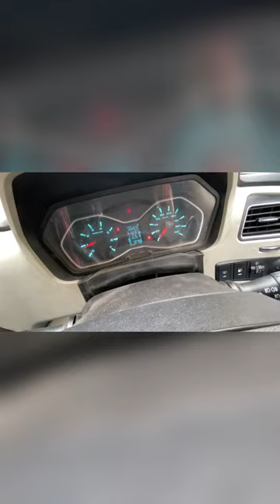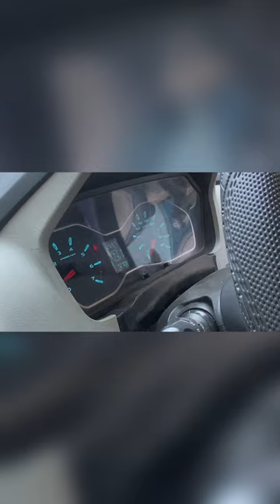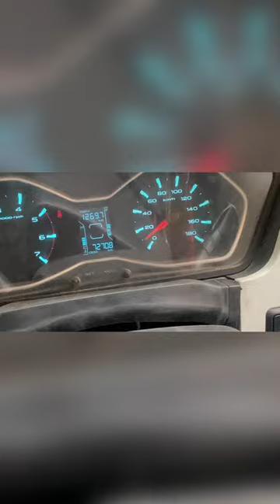Scorpio me aayi airbag ki check light 🥺 Aab ky hoga